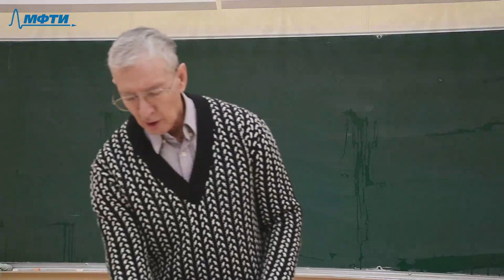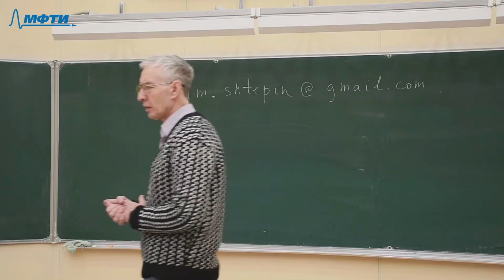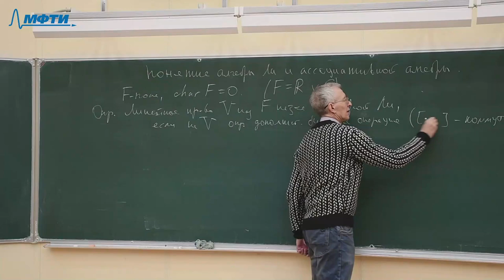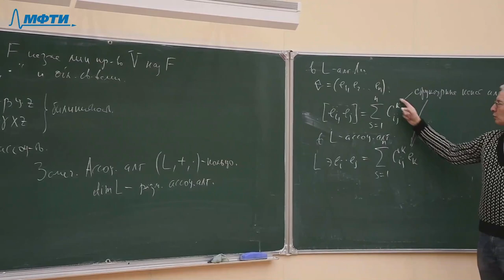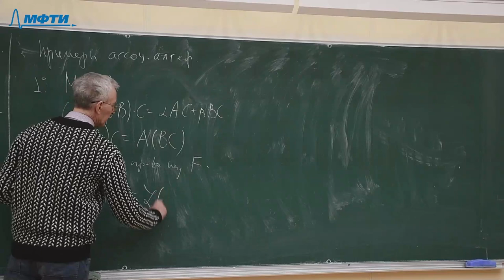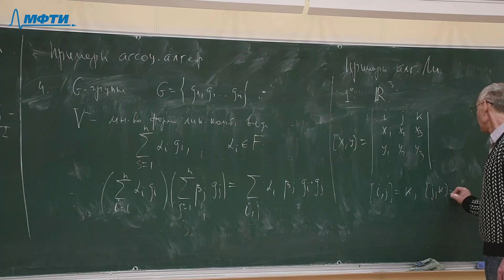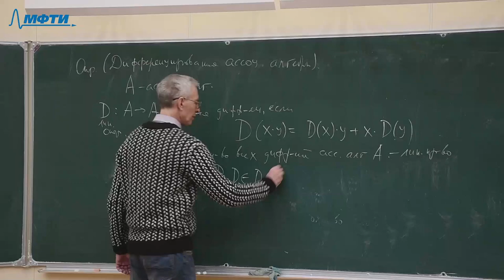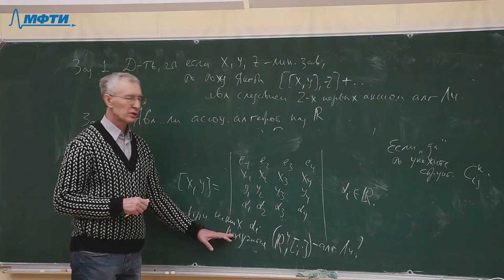"Группы Ли и алгебры Ли", Штепин. В. В. 03.02.2021г.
Плейлист:
Описание занятия:  вводное

Предмет: Группы Ли и алгебры Ли
Тип занятия: лекция
Преподаватель: Штепин. В. В.
Физтех-школы:  ФУПМ